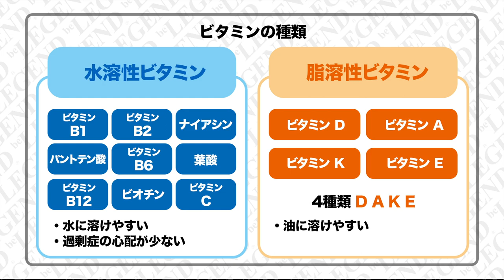【プチ栄養講座】ビタミンの種類とその大切な働きについて解説！「ビーレジェンド管理栄養士 堀のプチ栄養講座」【ビーレジェンド プロテイン】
ビーレジェンド管理栄養士 堀のプチ栄養講座
意外と知っているようで知らない ビタミンの種類と大切な働きについて解説します。
■必須サプリメント ビーレジェンド マルチビタミン&ミネラル